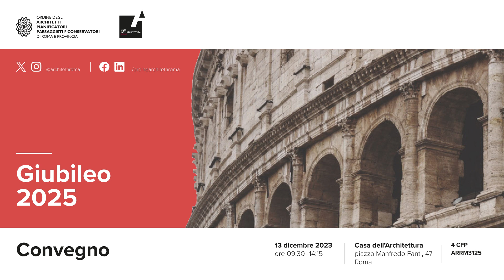Marco Vincenzi | Giubileo 2025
Marco Vincenzi | Consulente Commissario Straordinario Giubileo 2025
🏛Giubileo 2025 | Convegno
13 dicembre 2023 | Casa dell’Architettura, Roma
Il prossimo Giubileo sarà nel 2025, grande l'attesa tra i fedeli di tutto il mondo.
Il convegno organizzato dall’OAR ha analizzato e approfondito i processi messi in campo che coinvolgeranno direttamente i professionisti nella programmazione di opere e interventi in vista della ricorrenza religiosa.
Coordinatore scientifico dell'evento il presidente, Alessandro Panci.